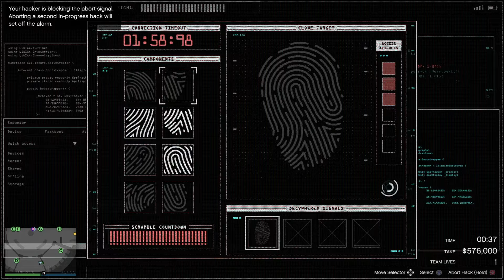Flawless 2 Man Diamond Casino Cash Heist GTA Online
In and out anonymously!